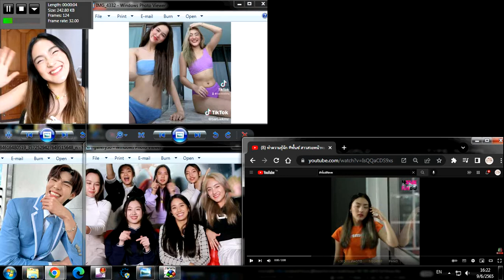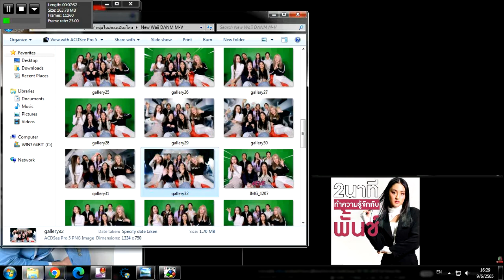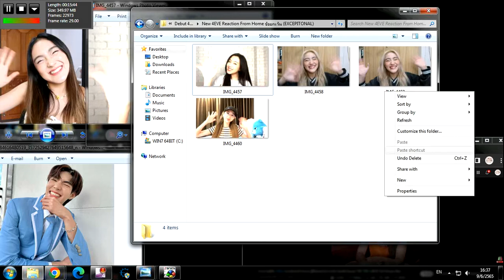Super Lakitu 3 SMW Hack Big 2022 วันพฤหัสบดีที่ 9 มิถุนายน 2565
Jorin
Taaom
Aheye
Punch
Hannah
Fai
Mind
4EVE
4EVE - ข้อยกเว้น (EXCEPTIONAL) Prod. by Noth & Benlussboy | Official MV